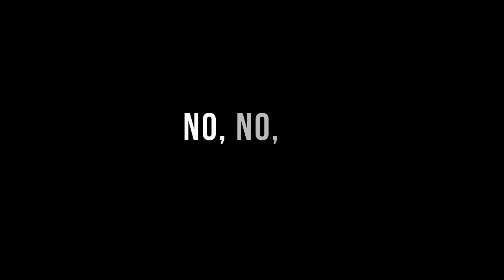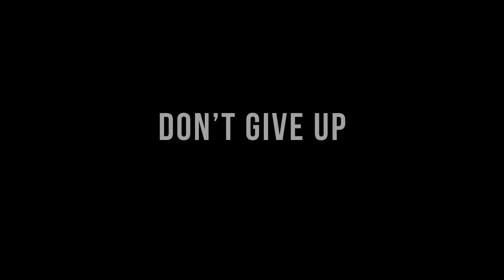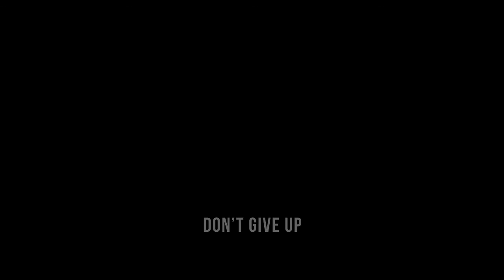Sia - The Greatest (feat. Kendrick Lamar) (Lyric Video)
Sia - "The Greatest" featuring Kendrick Lamar